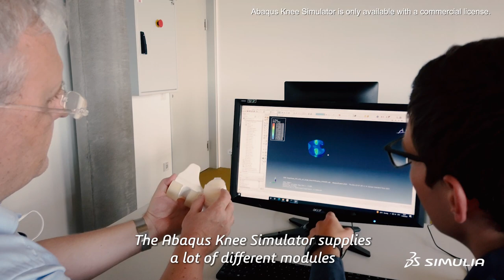Johannes Kepler Universität Linz - Abaqus - Part I | SIMULIA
Explore the evolving field of medical engineering with a focus on knee joint treatment and surgery. As society ages, the need for advanced medical solutions increases, particularly in managing joint health. In this video, experts discuss the significance of the knee joint, the impact of fluid loss, and the role of total knee arthroplasty. Discover how cutting-edge technologies, such as robot-assisted surgery and the Abaqus Knee Simulator, are revolutionizing knee treatment. Learn about the importance of simulation in medical engineering and its potential to enhance patient outcomes by providing precise, detailed analyses that improve surgical planning and execution.

00:00 - 01:10 Knee Arthroplasty in Elderly
01:11 - 02:10 Abaqus Knee Simulator
02:21 - 02:54 Future of Simulation in Medical Engineering

📑Transcript from the video📑

As the society become older, there are special needs and you need support. We have the possibilities to provide some treatments for medical improvements. The knee joint in general is one of the most heavily loaded joints in the human body, because it is involved in nearly every movement during the day.

If you lose the liquid in the knee, then you have a very, very dry contact between the different cartilages and then you will have wear failure fracture. And if the system is destroyed, then you have pain and very, very reduced mobility. The total knee arthroplasty is very huge because you have to cut some bone and then you replace these by some artificial materials.

We have a cooperation at the University with our Orthopaedics and Traumatology Clinic, as the clinicians try to use novel devices like robot-supported treatment, and the robot can help the surgeon to very precisely cut your bone. The Abaqus knee simulator supplies a lot of different modules, starting from very simple contact analysis up to the total knee replacement. And therefore it provides us a platform where we can model the complexity of the human knee in a very accurate way.

And then if we have this model, you can significantly better prepare the treatment in much more details and means you have a more satisfied patient, because the functionality is better. The field of medical engineering in general will grow over the next years. We believe the simulation in the medical engineering became important and became more important in the future.

The new simulator provides us a platform where we can do such in deep analysis. And with the findings from these calculations, we can try to improve and to optimize not only the part, also the restrictions during research. I love simulation because there is no limit for the imagination.